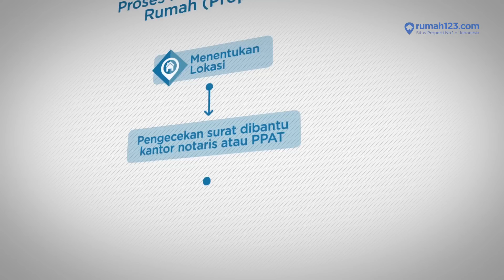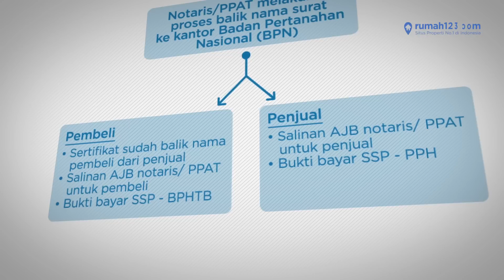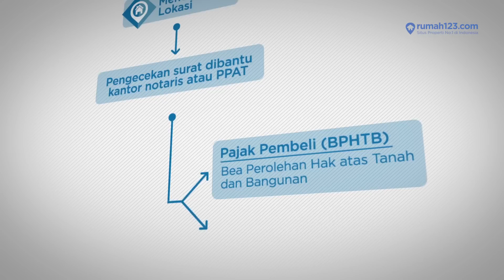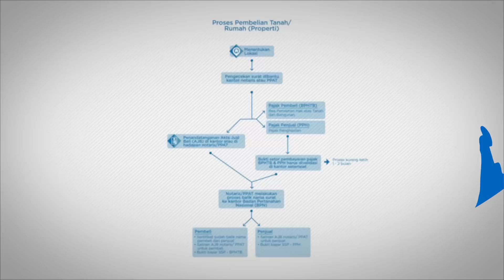Tips Langkah-Langkah Beli Rumah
Sebelum memutuskan untuk membeli rumah impianmu, kamu harus memahami dulu persyaratan dan prosedurnya, supaya gak salah langkah. Yuk, tonton langkah-langkah membeli rumah di sini.